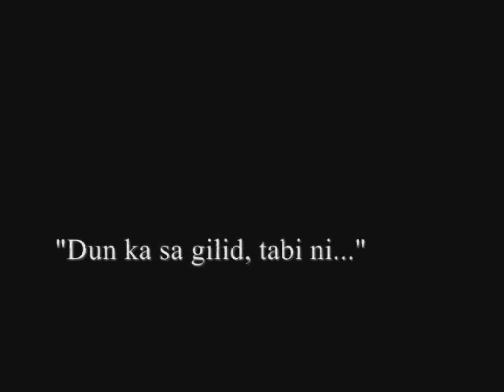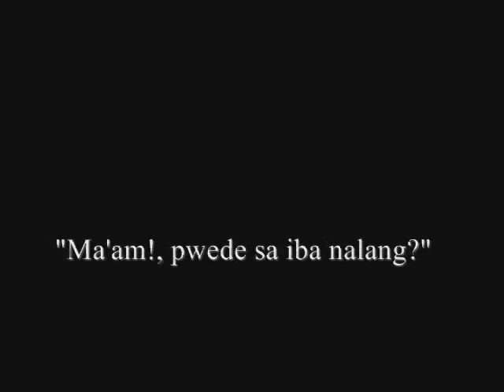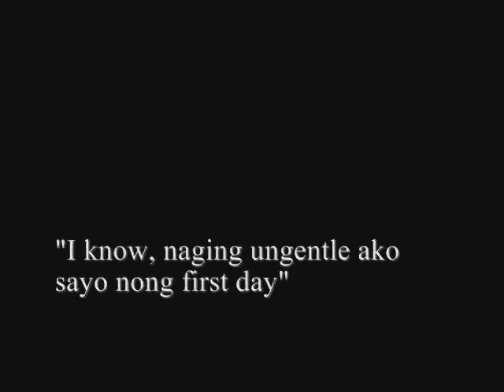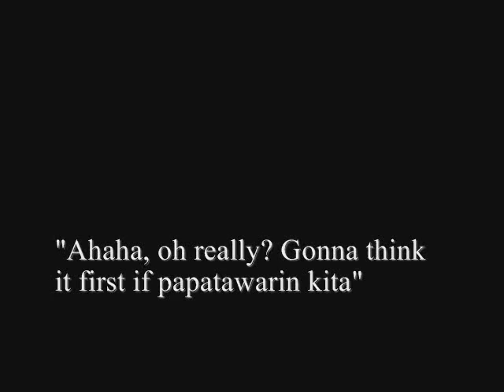Unexpected Lovers Part4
Story on Video...